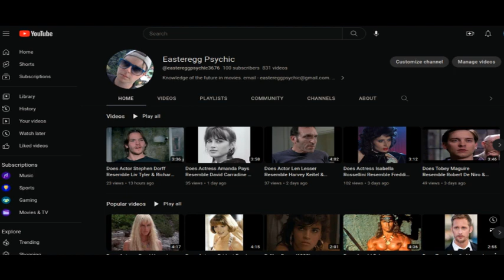Does Actor C. Thomas Howell Resemble Tom Cruise, Kelly McGillis & Cast Of Top Gun (1986)?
The Outsiders (1983) actor C. Thomas Howell may resemble many main cast of Tony Scott's navy fighter pilot drama Top Gun (1986) including Tom Cruise, Kelly McGillis, Anthony Edwards & Michael Ironside (Val Kilmer?).

Connections:
Comic book derived-works based on those by publisher Marvel may provide links:
Howell was Jack's Dad in The Amazing Spider-Man in 2012.
Actress Molly Ringwald and Iron Man actor Robert Downey Jr. were in 1987 romantic comedy The Pick-Up Artist.
Molly Ringwald & Howell provided voices for the 2008 Canadian animation movie The World Is Hot Enough (based on the Chilly Beach TV series).
Ringwald & Ironside were in 1983 sc-fi film Spacehunter: Adventures In The Forbidden Zone.

Howell was in 2 movies with connections to Tom Cruise: The Outsiders (in which both appeared together) & 2 2005 films adapted from the 1897 science fiction story by H.G. Wells. Cruise was in the Steven Spielberg version with Dakota Fanning and Tim Robbins. Howell led the cast in a direct-to-video release by Pendragon Pictures. Howell was also in Spielberg's E.T. , suggesting a link through this director.

Anthony Edwards was considered and turned down the lead in Soul Man (1986), the part was eventually played by C. Thomas Howell.

Ironside and Howell were in the cast of 2015 film The Sin Seer.